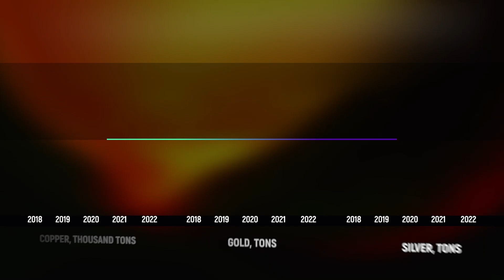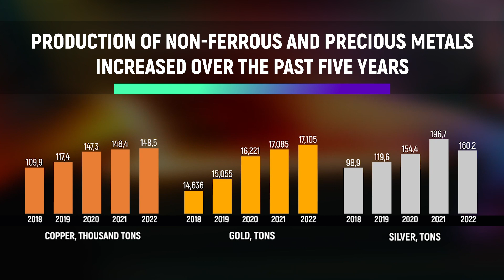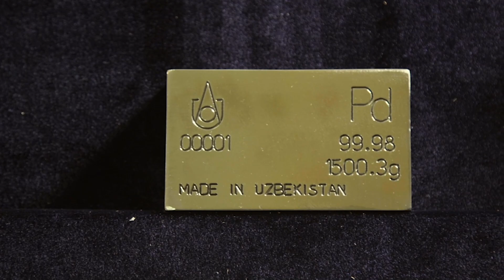JSC “Almalyk MMC” - the flagship of non-ferrous metallurgy of Uzbekistan.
A video about the structural subdivisions of AMMC.